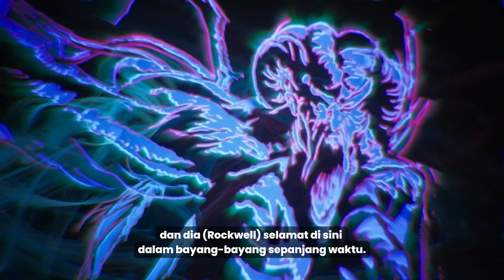100 HARI di Map Tersulit Ark, Inilah yang Terjadi [FULL MOVIE]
Angela dan Docus masuk ke dunia bawah tanah paling sulit di ARK nih! Tujuan kami adalah bertahan hidup dan berjuang mengalahkan Rockwell! Banyak kejadian seru, kocak dan menegangkan terjadi kali ini. Seperti apa kisah kami kali ini? Simak sampai habis ya!

Jika kalian mendapatkan informasi baru silahkan bisa klik tombol suka dan bagikan ke teman kalian. Jika tidak suka silahkan tekan tombol dislike dan berikan alasannya di kolom komentar ya! Terimakasih :D

Di video kali ini, kami menyajikan untuk pemain baru / maupun sudah pro, baik itu tips, cara mmbangun rumah, cara naik level cepat, dan yang lainnya. Nantikan video kami berikutnya ya! Terimakasih.

Jangan takut untuk mencoba dan bereksplorasi karena kita mulai dari LEVEL SATU!

Kami ada instagram juga lho! Bisa follow untuk tau kabar terbaru atau spoiler eps selanjutnya disana hihihi. username nya levelsatu_channel. Siapa tau ada yang mau kirim fanart juga bisa hihihi. Thankyou :D